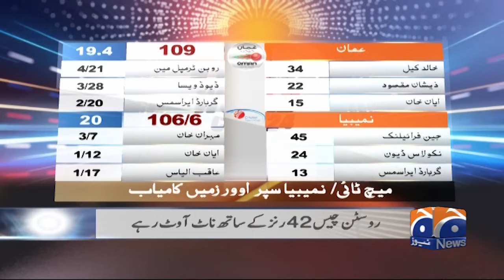ICC T20 World Cup 2024 : Oman vs Namibia - Pakistan team has been warned - Sports Floor | Geo Supe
ICC T20 World Cup 2024 : Oman vs Namibia - Pakistan team has been warned - Sports Floor | Geo Super | 3rd June 2024

Guests : Sikandar Bakht | Yahya hussaini | Abdul Majid Bhatti | Ahmed Shehzad | Imran Nazir

Follow along with the latest Live scores, highlights, More here ...